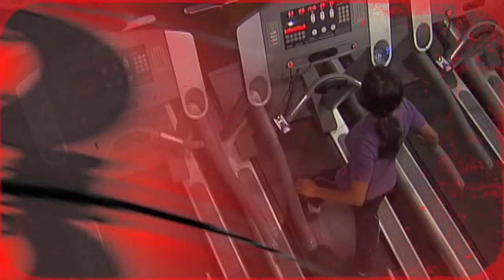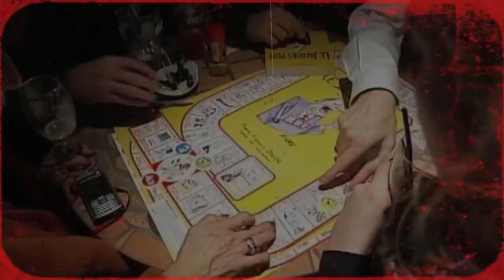10 wskazówek jak przetrwać plagę Zombie [TOPOWA DYCHA]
Kiedy zabraknie miejsca w piekle, umarli będą stąpać po ziemi. Bądź na to gotowy i poznaj 10 wskazówek jak przetrwać plagę Zombie.